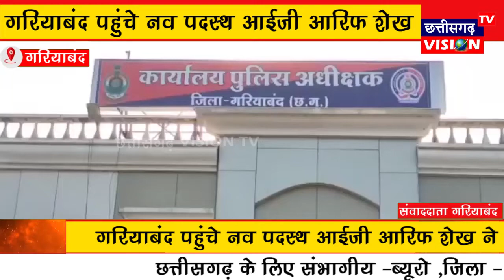GARIYABAND: गरियाबंद पहुंचे नव पदस्थ आईजी आरिफ शेख || 29.11.2022 || CG VISION TV